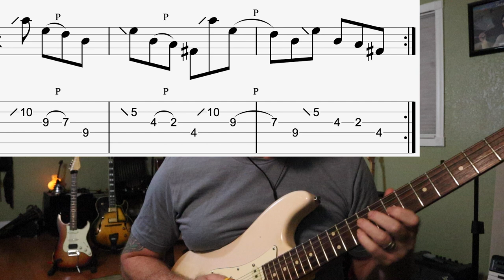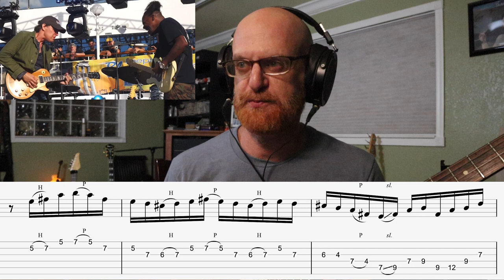Music Professor Teaches Joe Bonamassa & Eric Gales Head-Cutting Session | Head-Cuttin' How-To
If you enjoy the content, please feel free to donate any amount as your generous thought helps me continue this channel! Thank you!!

Joe Bonamassa and Eric Gales need no introduction. They are at the top of the blues food chain. We have seen these performed many times here on YouTube, yeah this performance on YouTube is amongst their most masterful head-cutting sessions ever! Music Professor Deconstructs The Most Masterful Head-Cutting Session it's pretty much the best way that this video can be explained! Stratocaster versus Les Paul. Bluesman versus bluesman. There are some of the most unpredictable, well-crafted, exciting, and musical blues lines and blues licks on the scene today.

Enter this code: PROFO when order strings from Curt Mangan

Figure out ANY lick on YouTube - HANDSFREE with the Vidami YouTube Slow-Down pedal! Get one! I use mine all the time!

Joe Bonamassa music professor deconstructs the most masterful head-cutting session   blues licks minor pentatonic eric gales solo red House Joe Bonamassa lesson